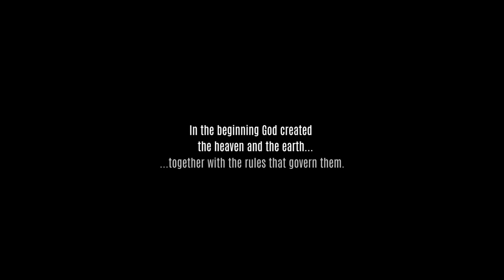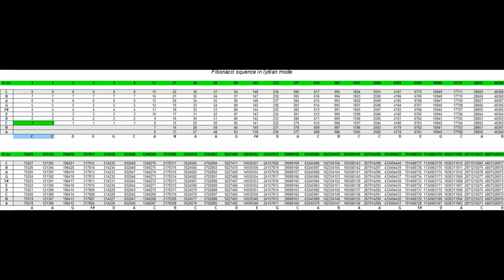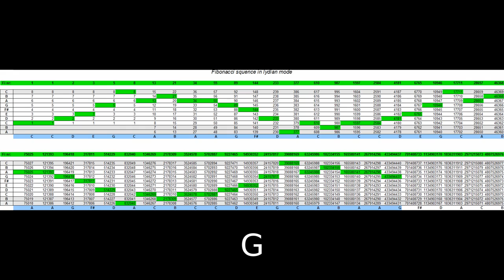The Eternal Music - decoded from the Fibonacci Sequence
The music was decoded from Fibonacci Sequence by using the Lydian musical scale.
To each of tones has been assigned subsequent number by this way: 1=C, 2=D, 3=E, 4=F#, 5=G, 6=A, 7=B, 8=C, 9=D, 10=E, 11=F#, 12=G, 13=A, and so on.
And then were traced subsequent notes having the next number of the Fibonacci Sequence (1=C,1=C,2=D,3=E,5=G,8=C,13=A,...)

In this way was created logical musical sentence consisting of two opposing musical phrases, each of eight melodic notes: D,E,G,C,A,B,A,A + G,F#,D,A,C,B,C,C
(This one musical sentence is repeated constantly over and over again, indefinitely...)

The last step was building chords by treating tones of this melody as the root notes of consecutive chords.

sites